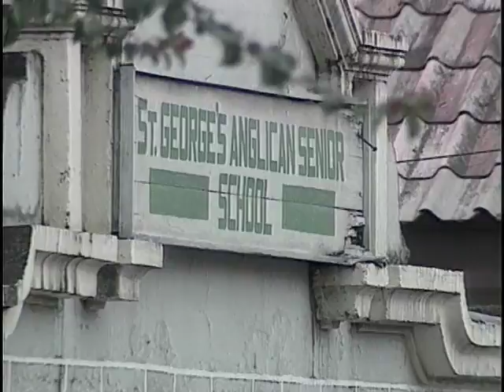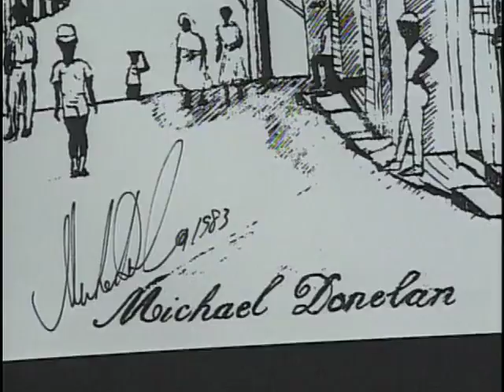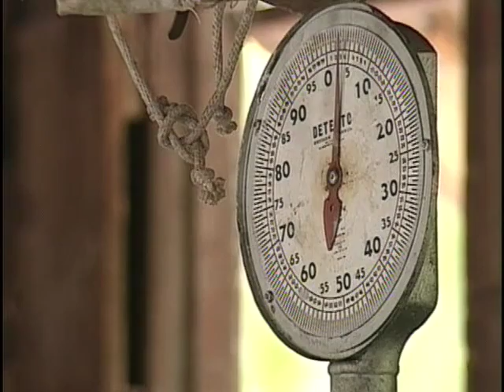Windward Islands Travel Doc 09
The Windward Islands are the southern group of the Lesser Antilles in the West Indies, curving generally southward for c.300 mi (480 km) from the Leeward Islands toward NE Venezuela. Excluding Barbados and Trinidad and Tobago, which are in the region but are not part of the group, the Windward Islands consist of the French overseas dept. of Martinique and the former British Windward Islands. (c.700 sq mi/1,810 sq km). The former British islands consist of the independent states of Dominica, Grenada, Saint Lucia, and Saint Vincent and the Grenadines.
Of volcanic origin, the islands are generally rugged, mountainous, and well forested, and they have many streams and lakes. With an equable climate, ample rainfall, and rich soil, they produce a variety of tropical agricultural crops for export, including bananas, spices, limes, and cacao. The islands are subject to hurricanes. Although small-scale manufacturing has gained importance, the most substantial change has been the growth of the tourist trade, which constitutes the region's economic mainstay. The deep and sheltered harbors encourage considerable interisland commerce. Fort-de-France, on Martinique, and Castries, on Saint Lucia, are the islands' chief cities. The islands are largely inhabited by descendants of Africans, who were brought as slaves during the colonial period. The culture varies from island to island, but the French influence is particularly strong.
For some time after Columbus's exploration of the islands, they were largely ignored by Europeans and left to the indigenous Caribs. In the early 17th cent., colonization was undertaken by the British and the French; settlements and sovereignty overlapped. The long struggle for dominance in the islands was a significant part of the worldwide Anglo-French conflict. Several naval battles were fought there; in 1782, off Saint Lucia, the French Admiral de Grasse was defeated by Admiral Rodney. In the Napoleonic Wars the islands traded hands, and it was only after the close of the conflict that Britain established its dominance over them.